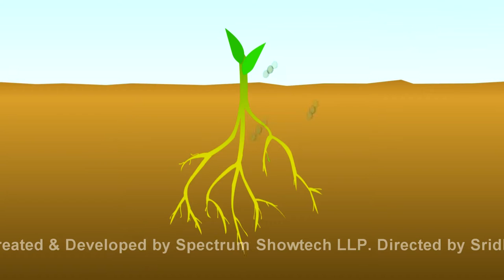Bensulf Promotional Film-Punjabi